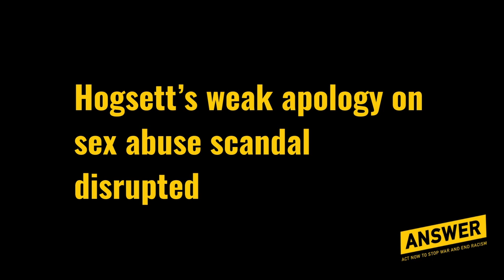Repress and Run: Indy Politicians Use Cops to Silence Free Speech, Mayor Runs in Shame.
At the August meeting, the people proved that "No business as usual" is more than just a slogan during a genocide. The City-County Council in Indianapolis are determined to undermine our democratic processes and free speech. Watch how they forcibly remove protesters, cut off public comments, put their hands on innocent citizens, and degrade their roles as public servants.

ANSWER Indiana are with the people! Protestors have been in the streets calling for a ceasefire since October of 2023. Join the growing peace movement in Indiana. We need you! Visit ANSWERIndiana.org today!